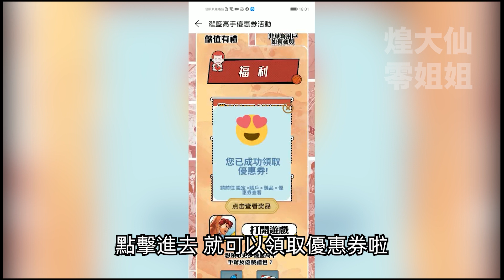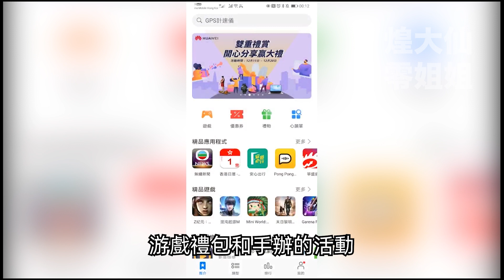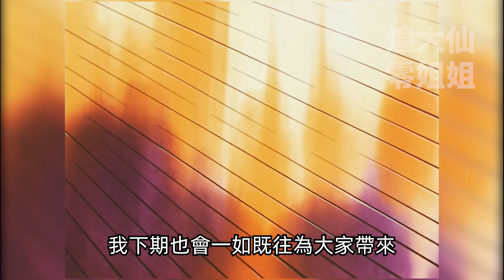灌籃高手手遊 SLAMDUNK進階三井壽天賦視頻【進階三井天賦基本成型的點法以及能量套的核心】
台灣地區的觀眾下載完後可以直接下載這個HMS包，然後就能下灌籃高手的遊戲了！

關於充值優惠有任何方面的問題，可以在WHATSAPP上找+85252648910 ， 或者在line找appgallery

這次為大家帶來的是進階三井的基本天賦點法應用！希望大家喜歡！